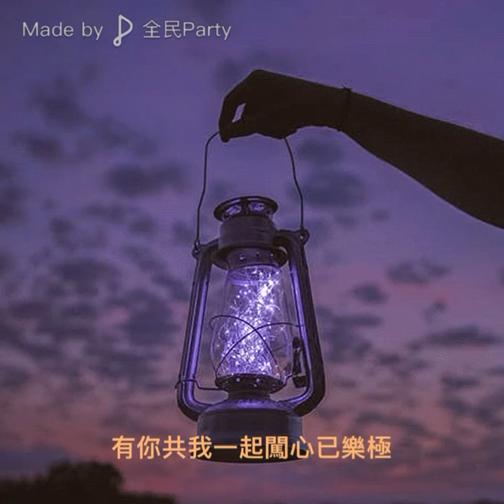關淑怡 - 人生可有知己 (Cover by 施萊恩 SillionGuy)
人生可有知己

作詞：李君筑
作曲：李君筑
編曲：Richard Yuen

深宵了　呆坐客廳聽晚風飄
無言地想起往昔共知心談笑
渡過了不少春與夏夜了

都不見了　時間送走不少歡笑
隨年月長大人或事更改變
覓理想的心不再復現了

看　人為了名利
強迫自己　刻意逢迎獻媚
忘掉自我　拼命去假裝
騙人亦騙自己
最後也許是眾叛人離

看　朋友已經
變得陌生　不再傾吐心聲
唯獨是你　你待我真以心
相處共對以真
你令我積極繼續前行

想通了　人性美醜都不緊要
唯有盡本份　那管路彎風狂嘯
有你共我一起闖心已樂極了

人生路有知心一起共勉
伴我一起闖　不再寂寞了